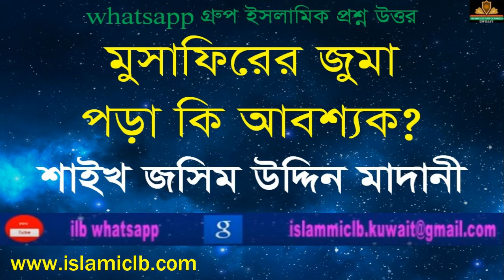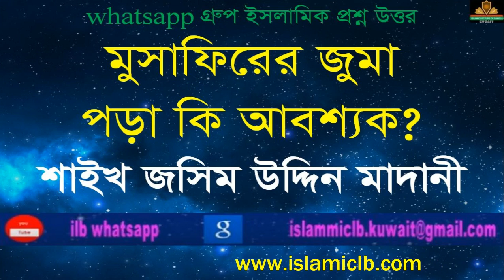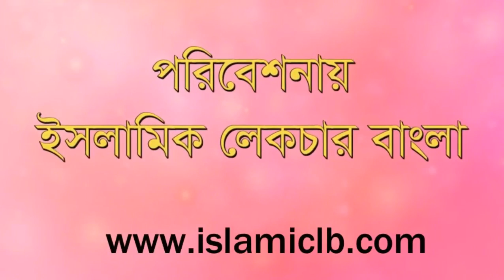Sheikh Jasimuddin Madani মুসাফিরের জুমা কি আবশ্যক? |New Bangla Waz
RELATED TOPIC:
1.we all want to know about islam, muhammad, quran, koran, muslim, lecture, allah, mufti menk,
RELATED TOPIC 2:
2.Every muslims want to know about 2020 waz, waz mahfil,  islamic lectures, azhari,

মুসাফিরের জুমা কি আবশ্যক?
Sheikh Jasimuddin Madani